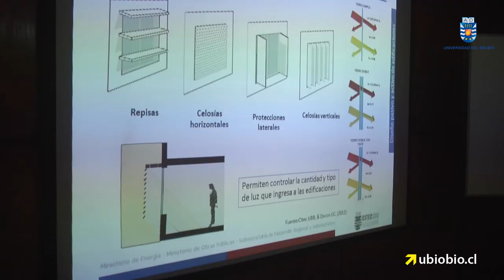CITEC UBB capacitará a más de 700 profesionales a lo largo del país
Con la asistencia de autoridades de los niveles centrales y regionales del  Ministerio de Energía y la Dirección de Arquitectura del Ministerio de Obras Públicas se dio inicio al primer Curso-Taller de capacitación TDRe 2015, iniciándose en la ciudad de Concepción. La actividad se realizó este  martes 28 y miércoles 29 de abril, en dependencia del Centro de Investigación en Tecnología de la Construcción, CITEC UBB.  Se espera cumplir 17 talleres en las 15 regiones a lo largo del país,  en un plazo de 4 meses.